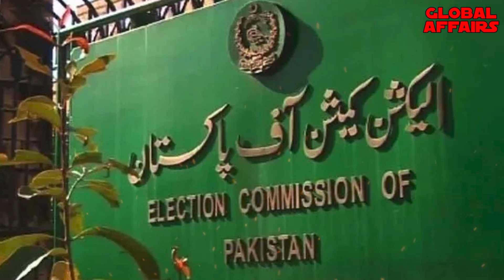Nawaz Sharif and Maryam Worried As Imran Khan Son's Comes To Help Kaptan in difficult times | Jemima